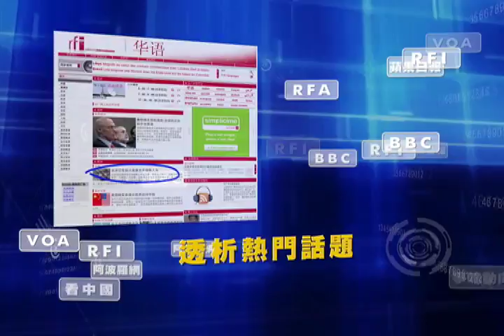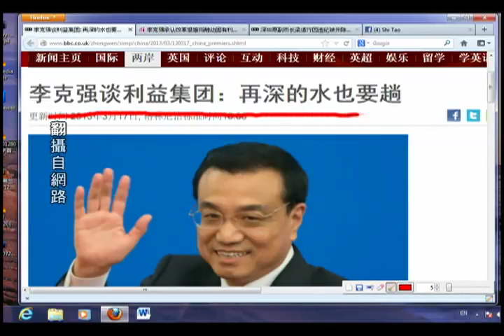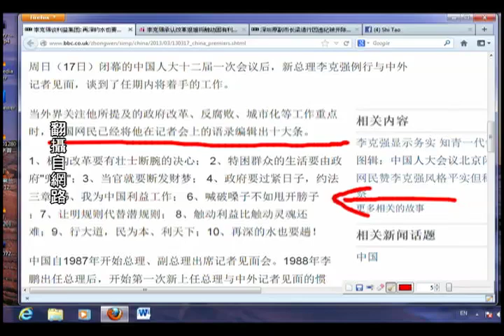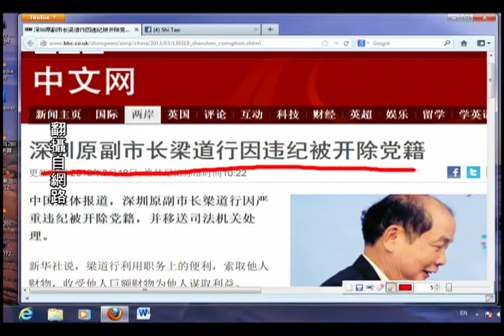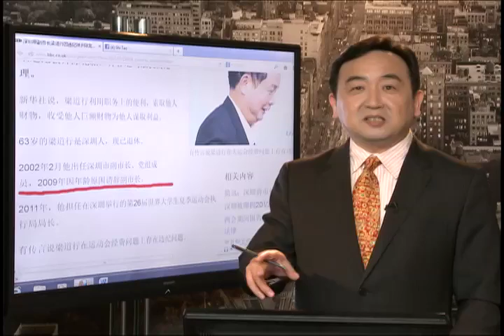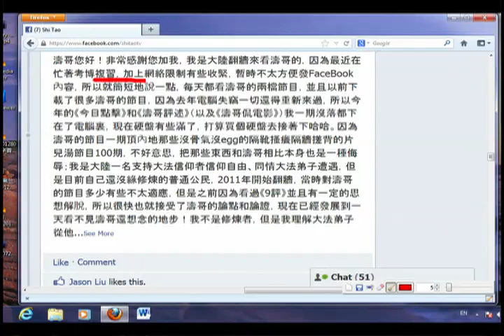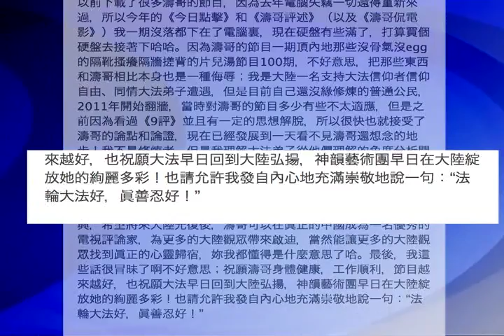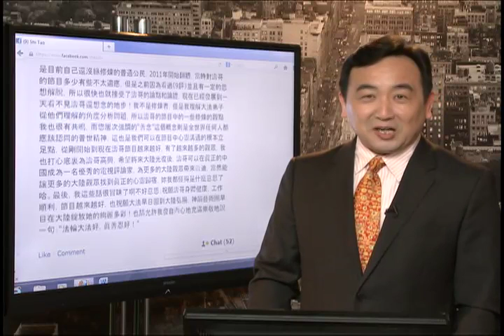李克强谈利益集团：再深的水也要趟（2013/03/17）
这里是石涛的facebook，想留言吗？

1、机构改革要有壮士断腕的决心； 2、特困群众的生活要由政府"兜底"；3、当官就要断发财梦； 4、政府要过紧日子，约法三章；5、我为中国利益工作； 6、喊破嗓子不如甩开膀子 ；7、让明规则代替潜规则； 8、触动利益比触动灵魂还难；9、行大道，民为本、利天下；10、再深的水也要趟！